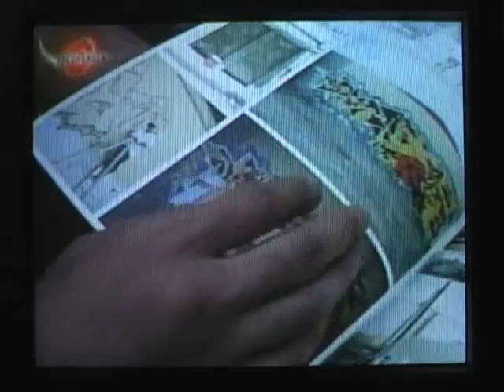grapista part1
the correspondent grapista pinoy graffiti
(sorry for the quality, i couldnt find the video cable so i wasnt able to record directly from the tv)